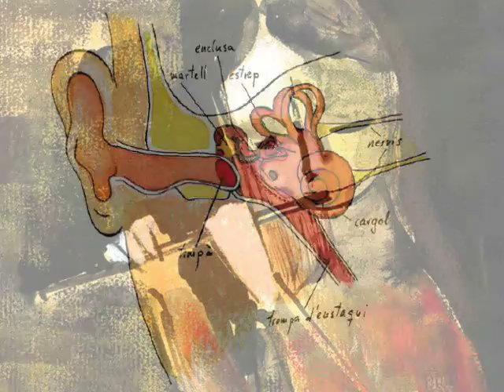Anem a concert Camerata XXI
Presentació del material didàctic ANEM A CONCERT editat per Camerata XXI amb text de David Puertas i il·lustracions de Laura Borràs. La publicació ANEM A CONCERT consta de tres dossiers (Els instruments, El so, Preparem un concert), un joc de cartes musicals i un pòster de l'orquestra simfònica amb adhesius.